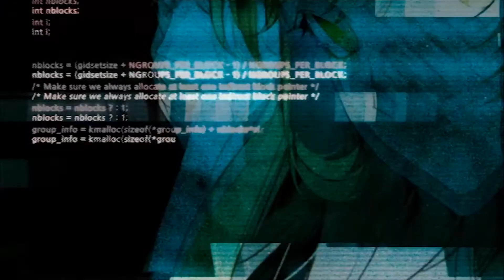Mystic Messenger (English Version)【cover by tarra】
✿HEADPHONE REQUIRED✿

Mystic Messenger Opening Song (English Version)
vocal : tarra

"i've been watching you from the start"

uploading this for my bae, Ray lololol ;w;
and thank you ameri for the lovely art!!! Ray-Pink OC is my ship /no

CREDIT
✿ Cheritz
✿ Game: Mystic Messenger
✿ Composed / Arrange by Double TO
✿ Vocal By Han